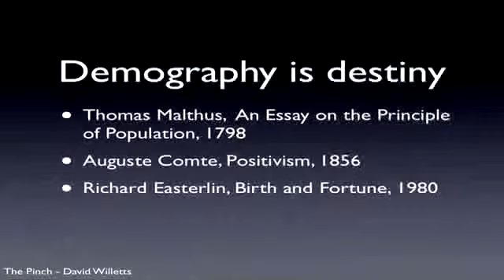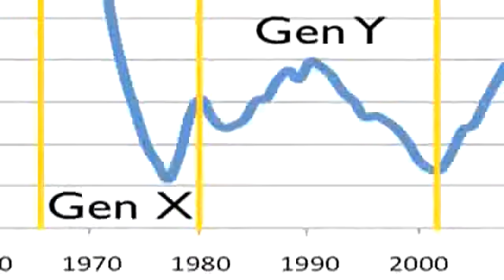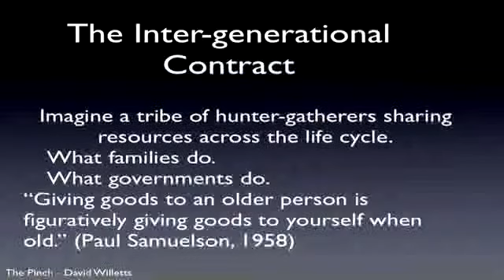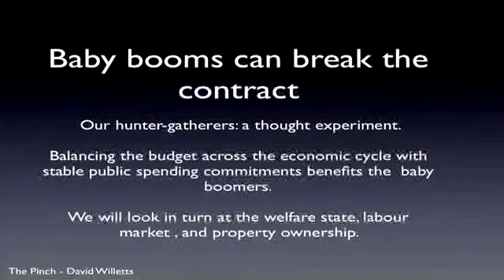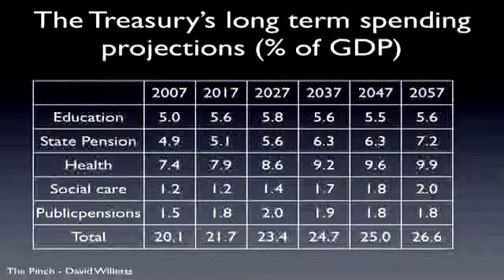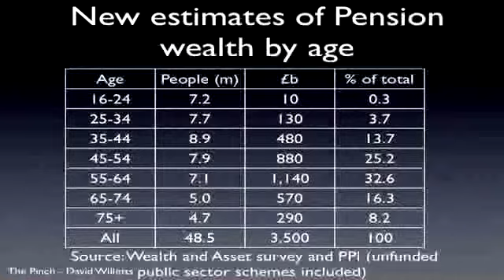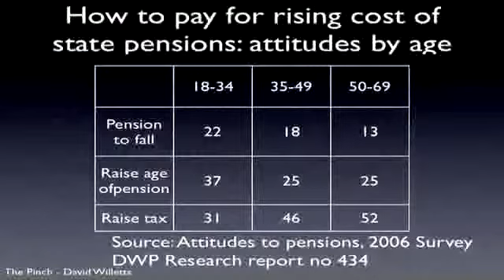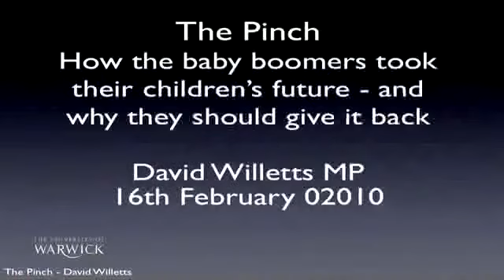David Willetts MP - "The Pinch" Lecture Video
David Willetts MP, Shadow Minister for Universities and Skills presents a lecture on the topic of his book: "The Pinch: How the baby boomers took their children's future - and why they should give it back", which looks at intergenerational relations in Britain and argues that the baby boomer generation born between 1945 and 1965 have thrived at the expense of their children.